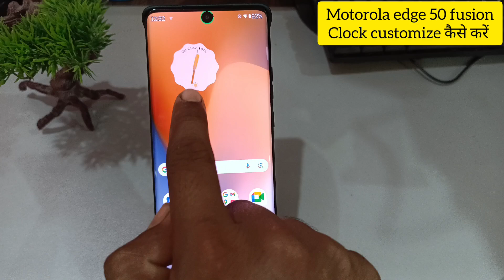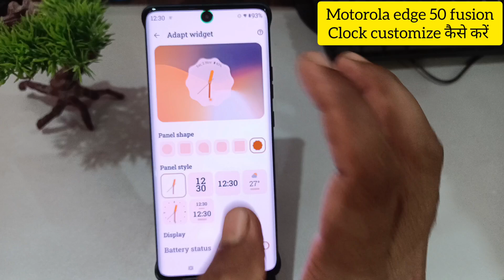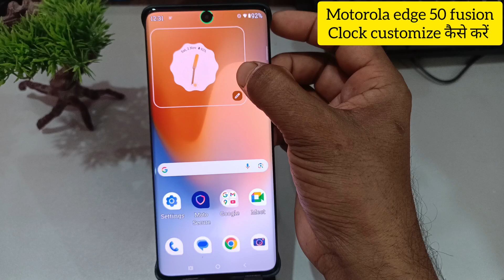Motorola Edge 50 FUSION Clock Style Change SECRET EXPOSED!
topics-
motorola edge 50 fusion me clock style change kaise kare
motorola edge 50 fusion me clock style change kaise karen